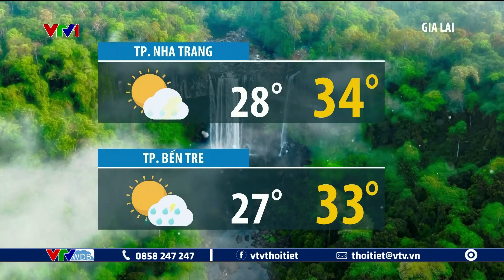Dự báo thời tiết 19h45 - 02/08/2023 | Nguyên nhân gây mưa ở phía bắc? | VTVWDB